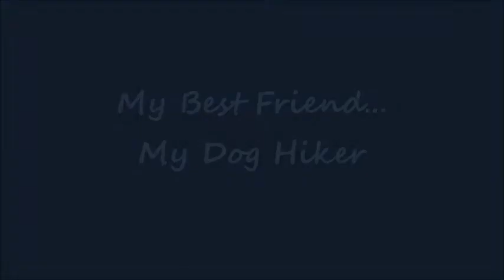My Best Friend/My Dog Hiker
When my husband Ben passed away, I needed something in my life to help be go on. I say I rescued Hiker, but in reality, she rescued me.